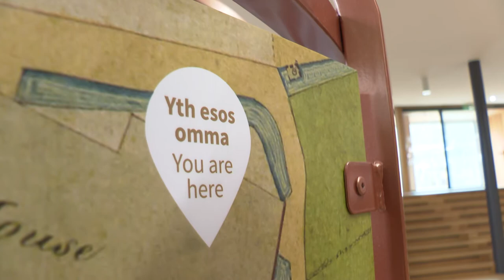Why the Cornish language is enjoying a modern day revival